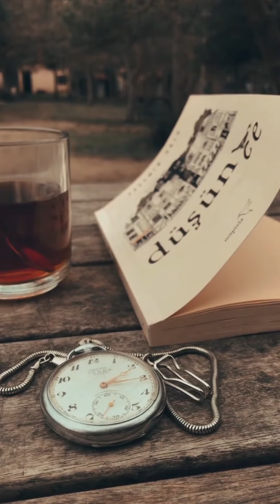Bəxtiyar Vahabzadə - Vaxtın əlində..səs: Doktor Rövşən